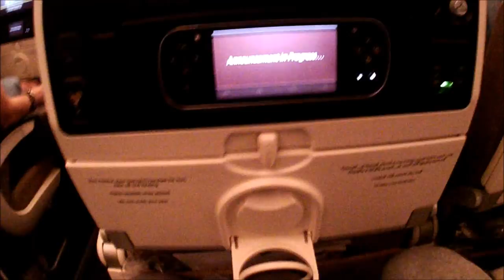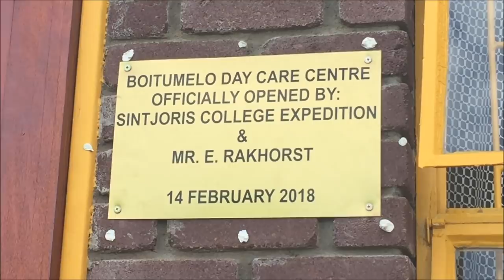Expeditie Zuid-Afrika 2018 Sint-Joriscollege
De 20 leerlingen die meegingen:
Floor van Stratum
Frederique Dumont
Luna van Gerven
Jessie van Dommelen
Julia van Gennip
Laura van den Nieuwenhof
Brent van der Weiden
Caitlin Verbrugge
Daya Darman
Gerrit Praasterink
Julia Bouwmans
Kiki Neggers
Piecke van Cranenbroek
Pim Karel
Rafaël de Bruijn
Wouter Houben
Yip Staals
Sam Vogels
Kees van Gerwen

De vier begleiders:
Wouter van de Berg
Paul Garenfeld
Jiska Ligtenberg
Ed Rakhorst

In samenwerking met stichting Bambanani.